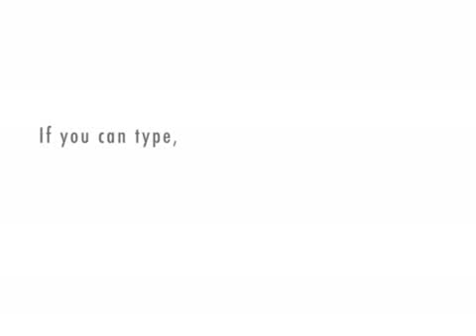The plan that went wrong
two superheroes plans go wrong